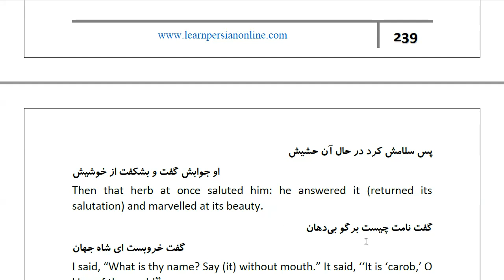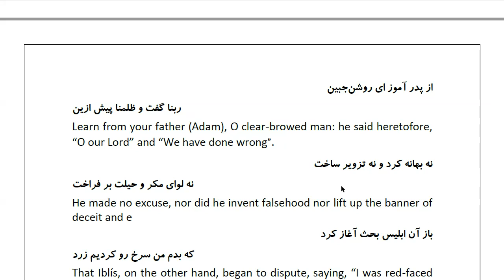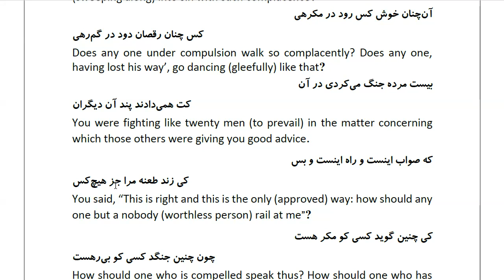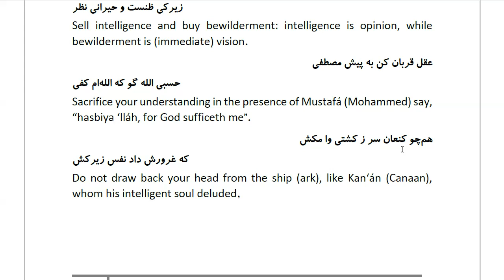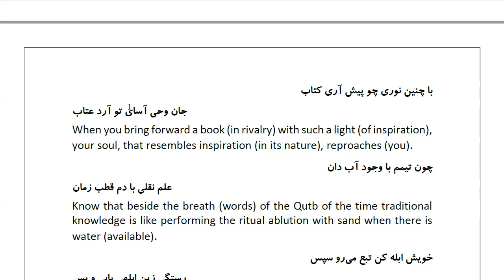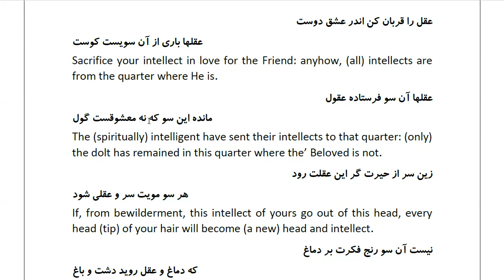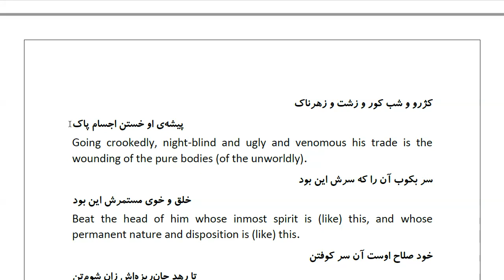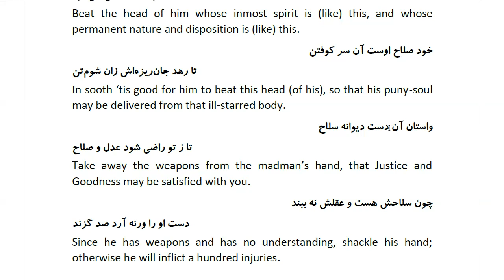Masnawi Rumi: In Farsi with English Translation: Part 569: Story of the growing of the carob